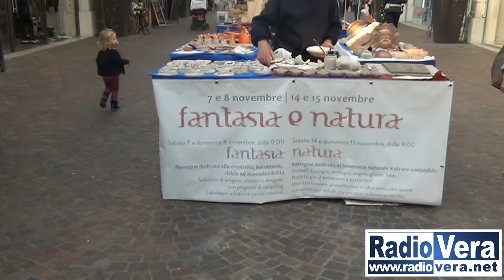Le Vele presentano Fantasia e Natura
Due fine settimana dedicati alla fantasie e alla creatività unite al biologico ed al benessere, quelli che si sono tenuti al Centro Commerciale Le Vele di Desenzano.

Ascoltiamo ai nostri microfoni alcuni degli espositori.